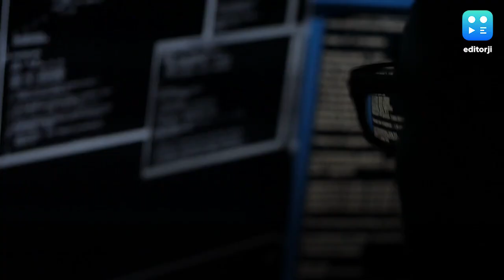चीन और ईरान के निशाने पर अमेरिका का चुनावी अभियान, गूगल का दावा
अमेरिका में राष्ट्रपति पद के चुनावी अभियान पर चीन और ईरान के हैकर्स ने हमला बोला है. गुगल के मुताबिक ये हमला ट्रंप और बाइडेन, दोनों उम्मीदवारों के अभियान पर हुआ है. गूगल के थ्रेट एनालिसिस ग्रुप के सदस्य शेन हंटले ने बताया कि हाल ही में चीनी सरकार से जुड़े हैकर्स ने डेमोक्रेटिक पार्टी के उम्मीदवार जो बाइडेन के कैंपेन स्टाफ के ईमेल में सेंध लगाने की कोशिश की थी. जबकि, ईरानी सरकार से जुड़े हैकर्स ने राष्ट्रपति ट्रंप को टारगेट करते हुए उनके अभियान से जुड़े लोगों के ईमेल अकाउंट हैक करने के प्रयास किए. वैसे ये कोई पहली बार नहीं है जब अमेरिका में राष्ट्रपति पद के उम्मीदवारों के चुनावी अभियान पर हैकर्स ने हमला बोला है. इससे पहले 2016 में डेमोक्रेटिक पार्टी की ही राष्ट्रपति पद की उम्मीदवार हिलेरी क्लिंटन का अकाउंट रूसी हैकर्स ने हैक कर लिया था. हैकर्स के हमले से निपटने के लिए गूगल की थ्रेट एनलिस्ट ग्रुप ने दोनों पार्टियों के चुनावी अभियान से जुड़े लोगों को सबसे मजबूत साइबर सिक्योरिटी अपनाने का अनुरोध किया है.